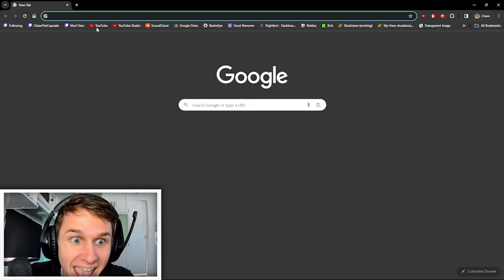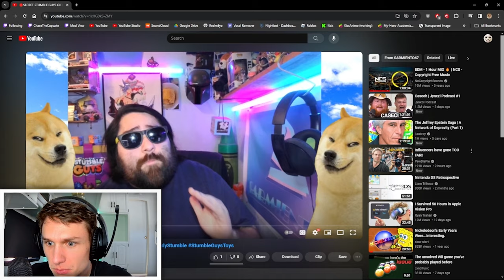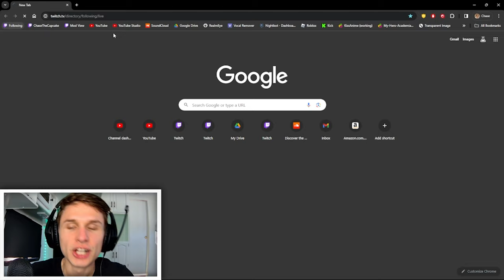HOW TO GET EVERY EMOTE IN STUMBLE GUYS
Use code ChaseTC in the Stumble Guys item shop!

Thumbnail Credit: BabyYoda_TV aka Lukie pookie